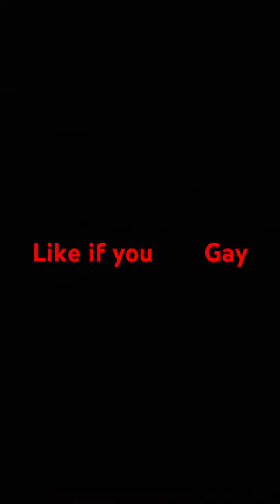Did you like?